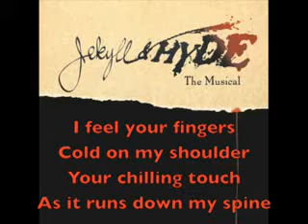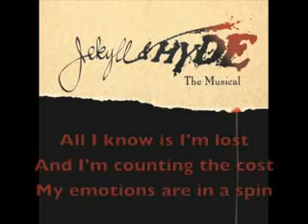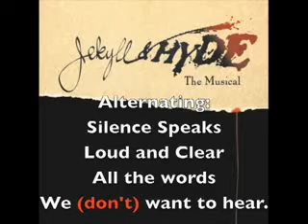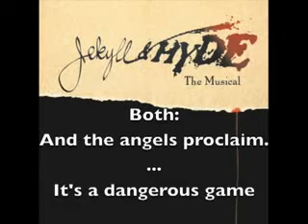Re: Dangerous Game Karaoke- duet with Twixchick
Me foolishly for fun (as in I cannot sing) attempting singing Hyde's part through my crappy 5$ mic (this mic makes everything sound horrible). This is a video response to Twixchick's Lucy part.